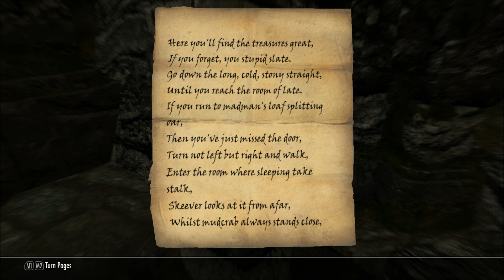Let's Play Falskaar (Skyrim Mega-Mod - Blind), Part 21: Mammoth Keep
(Part 1 of 2) First, we visit Horndew Lodge, our new home in Amber Creek. Then we kill a couple giants at Broken Rock Lagoon. Finally, we head off to Mammoth Keep to kill Jarrik the Crusher.

The Elder Scrolls V: Skyrim is a property of Bethesda Softworks, LLC. Falskaar was created by Alexander J. Velicky. I make no money off the viewing of these videos. Thank you and have a fus ro day. :)